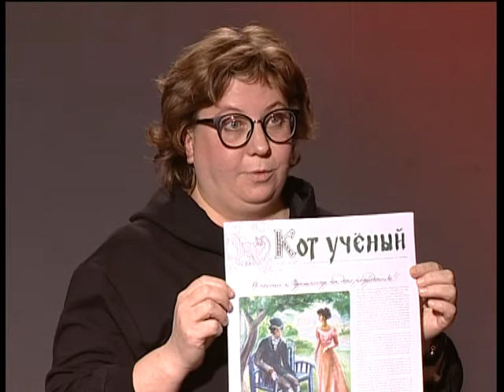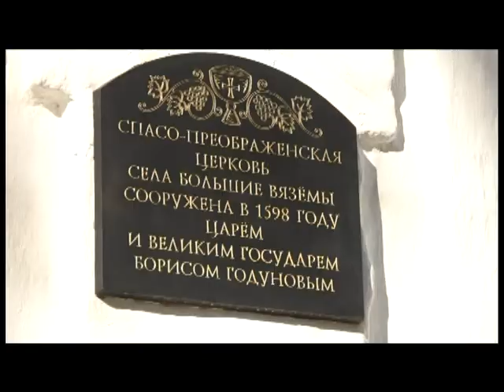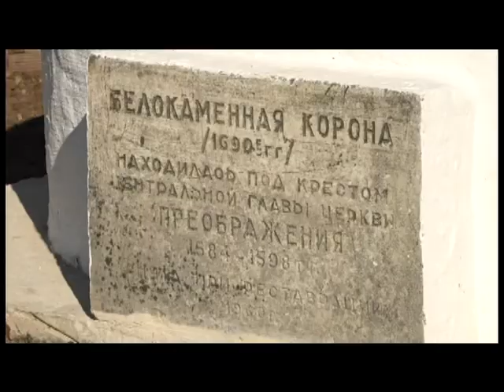Главная тема 10 11 2021